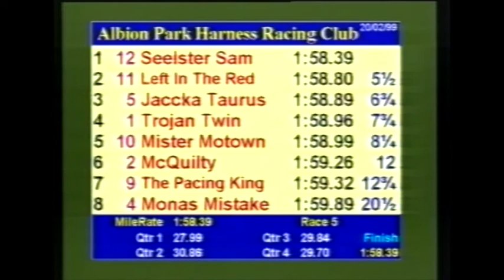Seelster Sam - 1999 Kevin Seymour Nursery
Seelster Sam wins the 1999 Group 2 Kevin Seymour Nursery at Albion Park.